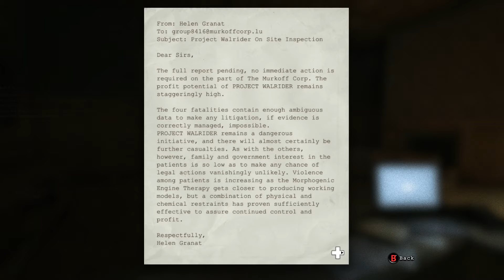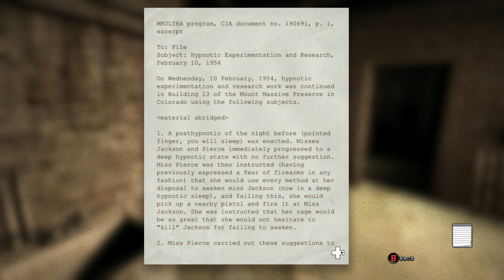Outlast - Part 2 - MY FIRST SCREAM!!!!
I yelled really loud for the first time in this video! HAHA I am really enjoying playing this as scary as it is. it gets your heart pumping pretty good lol. the game audio might be a little quiet but I will try to get it up there next time.